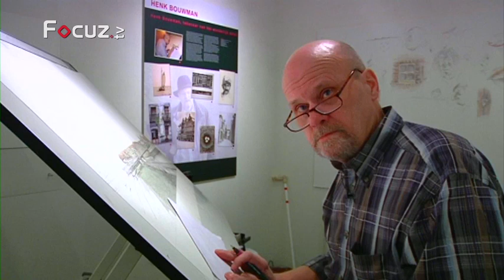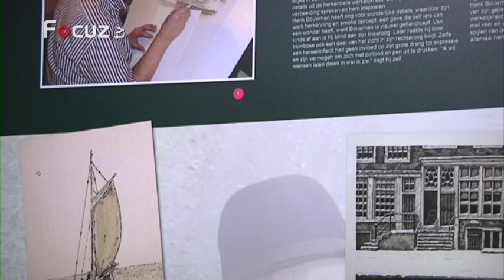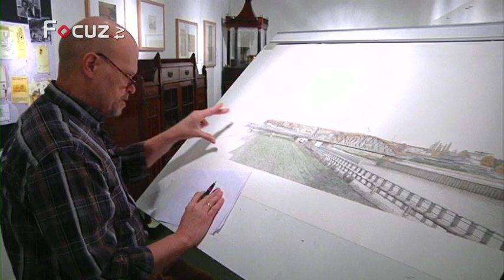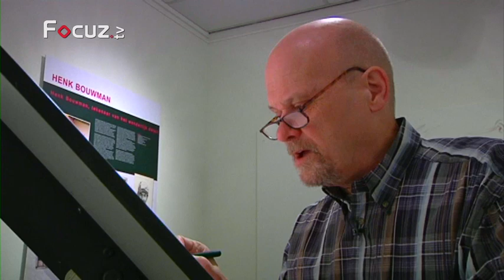Dorpsparels - 08 november 2012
Aflevering 7 - Tekenaar Henk Bouwman uit Zutphen.